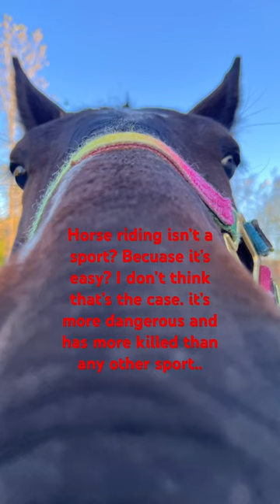Horse riding is in the Olympics just like every other sport. Comment your opinion..